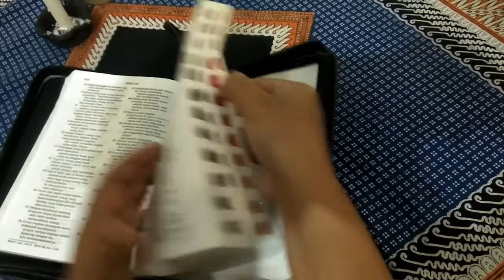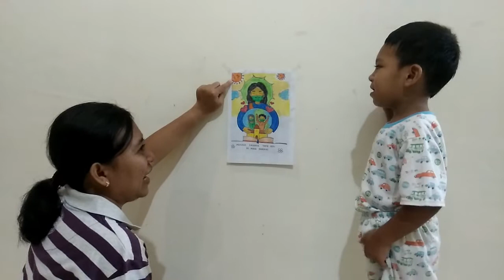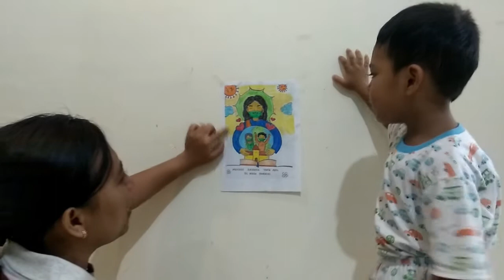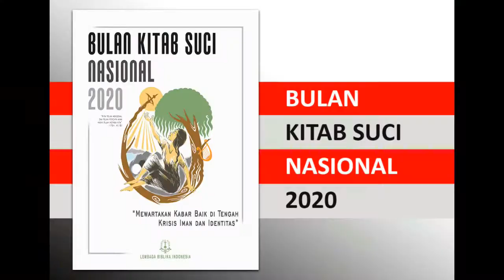BKSN 2020 KELUARGA PAK KOBI